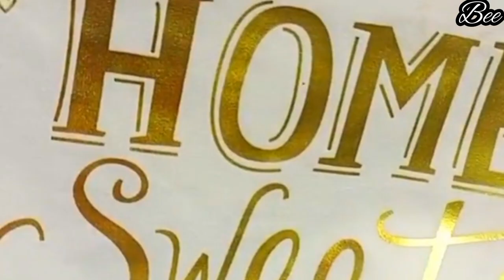KAMUKUNJI HAUL | BUYING A NEW VELVET DUVET🩷 | TRANSFORM MY BEDSITTER WITH ME | Living Alone Vlogs